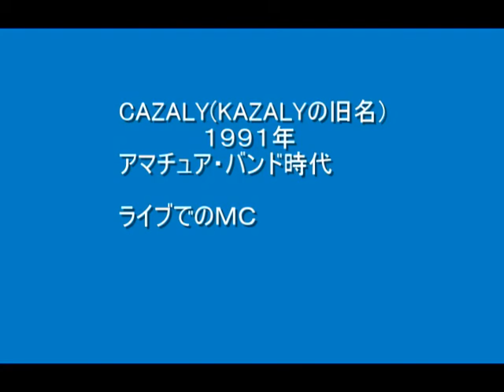Shikyo Iwasaka Speaks at Live House in 1991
Cazaly (1991)
Cazaly became to Kazaly.
Shikyo Iwasaka speaks about his job and fight experience at Live House in 1991.
１９９１年のライブハウスでのＭＣ。